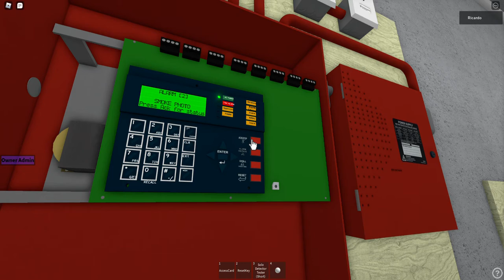Roblox Fire Alarm Inspection #24 and #25 (Two Separate Systems)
This is another fire alarm inspection on two fire alarm system. First one is a Notifier system and the second one is a EST 2 system.